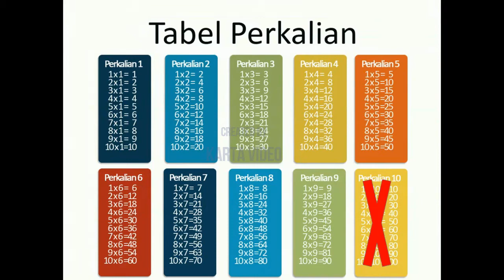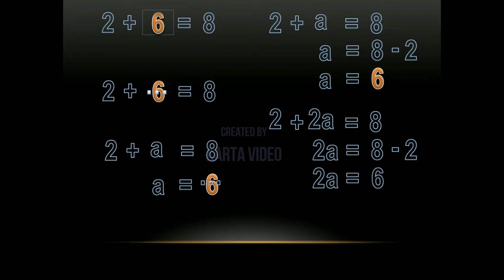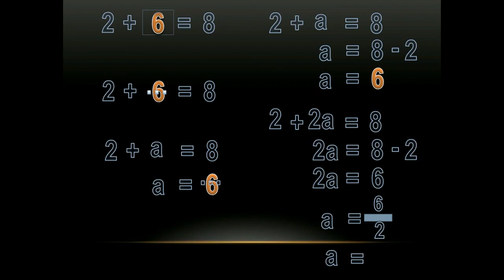MATEMATIKA itu MUDAH semudah Memakan Durian Asal tahu cara membuka kulitnya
Matematika adalahsatu pelajaran wajib pada semua jenjang pendidikan di Indonesia hingga Sekolah Menengah Tingkat atas. Namun matematika adalah satu pelajaran yang sering mejadi momok buat pera pelajar kita.
Sebenarnya pelajaran matematika bukanlah sesuatu yang sulit, bahkan sangat mudah asal tahu caranya.
Inilah cara memahami matematika dari tingkat yang paling dasar. Semoga bermanfaat.